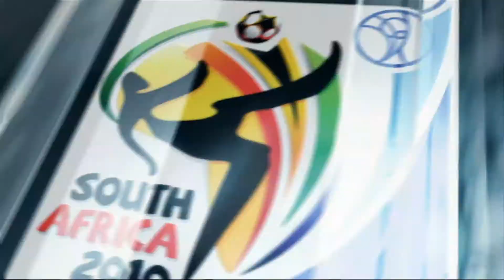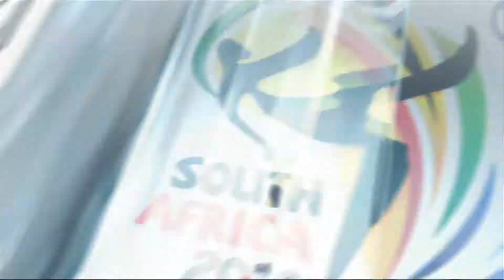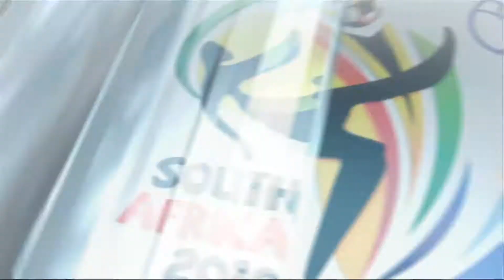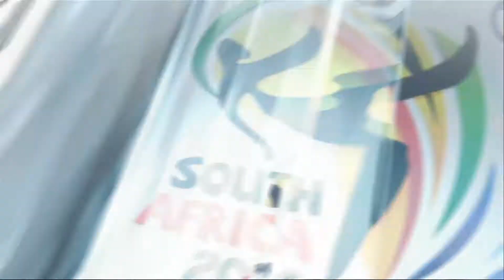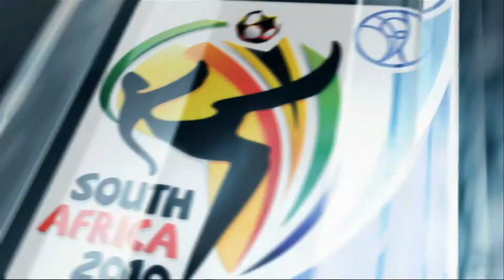Let´s Play: FIFA13 #13 Slowakai vs Montenegro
Alle Rechte gehen an EA Sports

Ich habe FIFA Fußball WM 2010 genommen weil es in FIFA13 weder Slowakai noch Montenegro gibt

Arena:Národné centrum SFZ - Senec (SVK)

Dieses Spiel findet am Freitag, 23.Mai 2014 um 20:20 statt.

Das nächste Spiel ist:Saudi Arabien vs Rebublik Moldau. Dieses Spiel findet am Samstag,24 Mai 2014 um 18:00 statt.